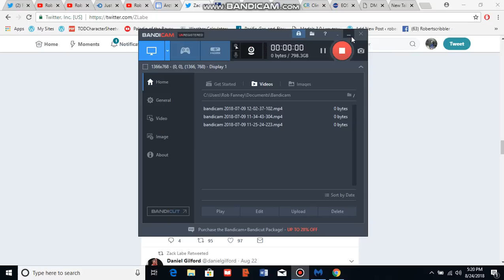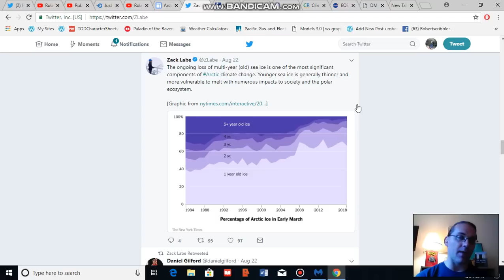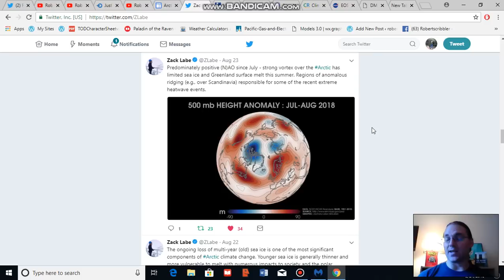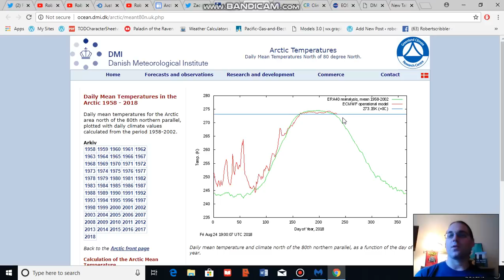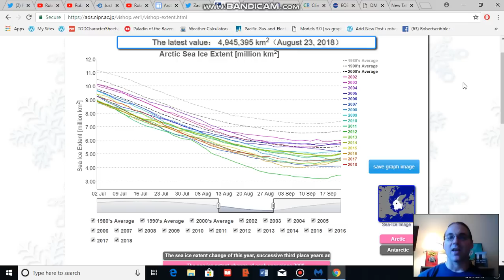Arctic Sea Ice, Weather, and Climate Update for August 24, 2018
An analysis of the present state of Arctic sea ice as it relates to weather and climate conditions for the date of August 24, 2018.